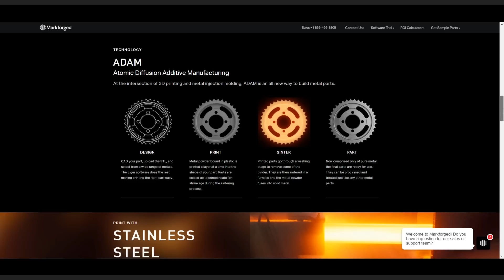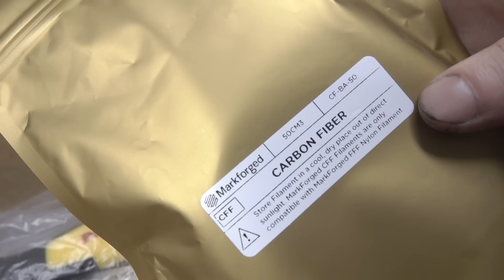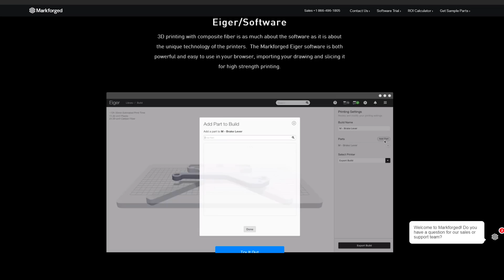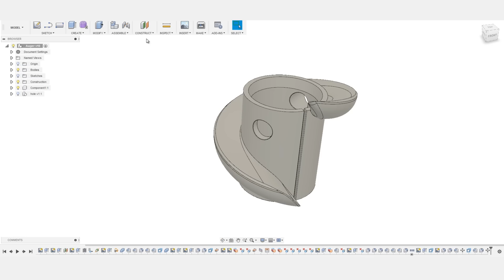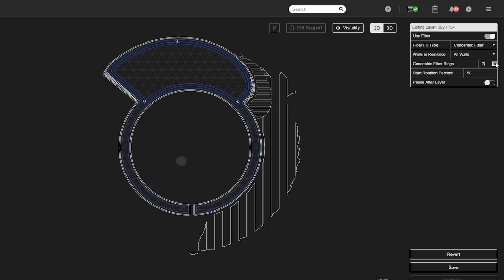UNBOXING & First Prints: Markforged Mark Two 3D Printer!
Our new Markforged Mark Two 3D Printer!  This video shows unboxing, setup, and some modifications to the Mark Two as well as why we bought the Mark Forged, our first printed project: chip auger improvements for our HAAS CNC mills, and some upcoming projects!